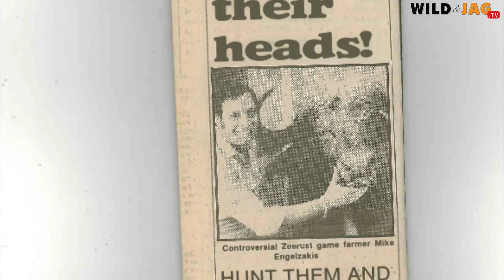IN CONVERSATION WITH Mike Englezakis, Episode 2/4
In this episode with Mike Englezakis we hear more about the early days of the game industry: how they generated interest in the industry; game auctions near Sun City; selling private buffalo for the first time ever; and importing buffalo and roan antelope.

As seen on WILD & JAG / GAME & HUNT Facebook with thousands of views.)

Follow is on our platforms –